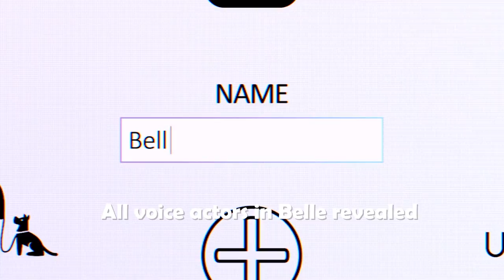All VOICE ACTORS In SUZU / BELLE Revealed!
Since both Ruka and Shinobu are the most popular students at school, Suzu mistakenly believes that Shinobu is the one Ruka likes, until Ruka later clarifies that the one she likes is Kamishin. With Suzu's help, Ruka and Kamishin are able to admit their feelings for each other.
Suzu is a shy, everyday high school student living in a rural village. For years, she has only been a shadow of herself. But when she enters “U”, a massive virtual world, she escapes into her online persona as Belle, a gorgeous and globally-beloved singer.